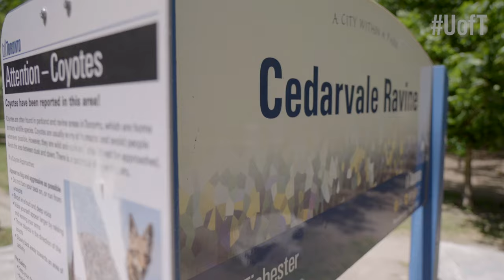Meet U of T students Avril Wang & Juan Vargas Soto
U of T students Avril and Juan are studying coyotes and foxes in Toronto using something most people would ignore. What do they use? Let’s just say that to them it is more valuable than gold. What will your UofT be?